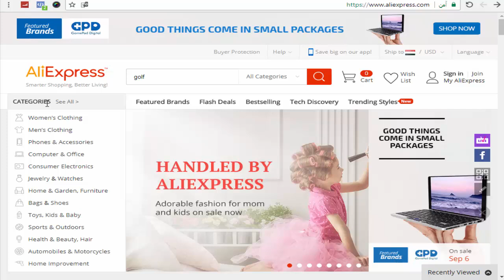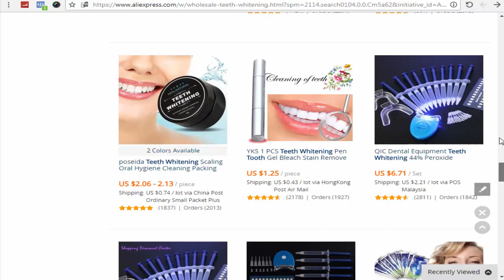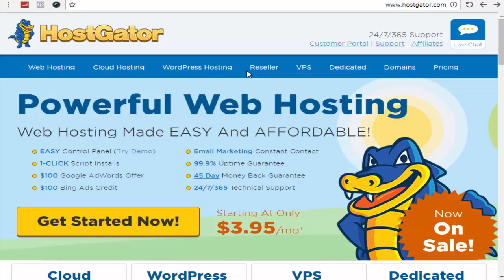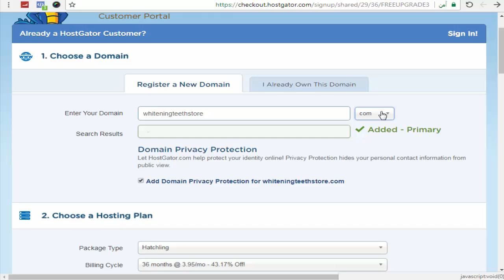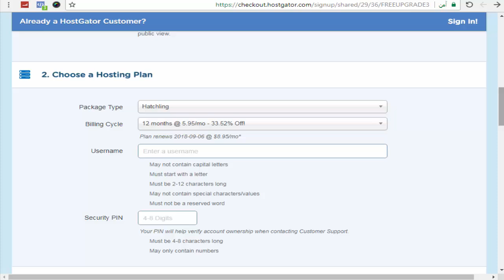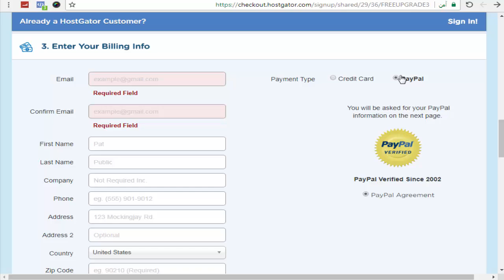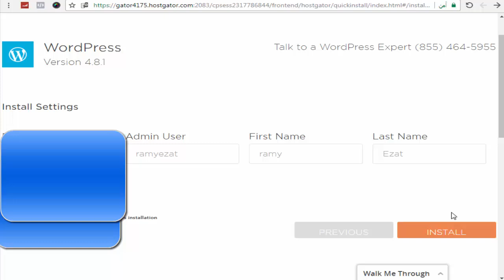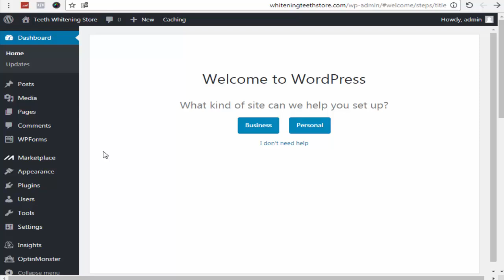1- إختيار النيتش - شراء الإستضافة والدومين خصم 60% - تثبيت وورد بريس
مقدمة كورس الدروب شيبينج من على إكسبريس إلى متجر woocommerce